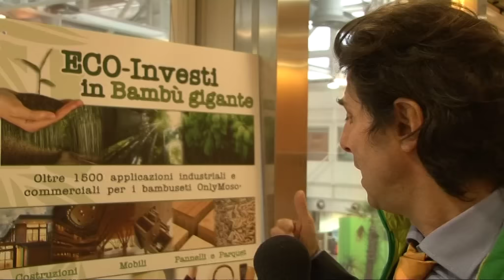Fabrizio Pecci, Bambù Italia - 15/11/2014 - ITA